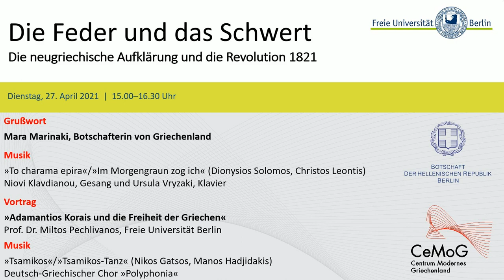Prof. Miltos Pechlivanos: Einführung in die Veranstaltung "Die Feder und das Schwert" (27.04.2021)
Einführung in die Veranstaltung "Die Feder und das Schwert: Die neugriechische Aufklärung und die Revolution 1821" (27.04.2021), eine gemeinsame Veranstaltung der Botschaft von Griechenland in Berlin und des Centrum Modernes Griechenland/Freie Universität Berlin anlässlich der Feierlichkeiten zum 200. Jahrestag seit dem Ausbruch des griechischen Unabhängigkeitskampfs 1821 und des Geburtstags des Gelehrten Adamantios Korais (geb. 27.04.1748 in Smyrna, ges. 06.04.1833 in Paris).